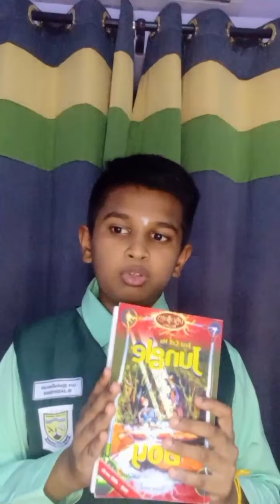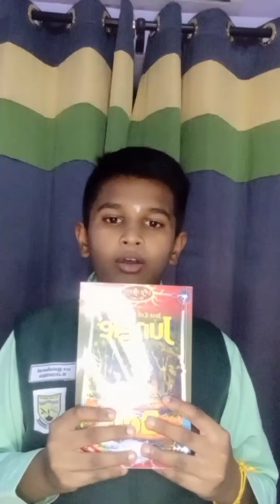JASWINAN SJKT SEDENAK BICARA BUKU 2022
BICARA BUKU 2022 - NILAM